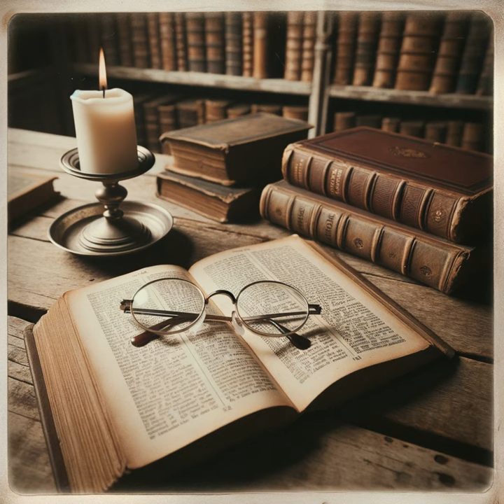Growth Groups: How to Lead Disciple-Making Small Groups by Colin Marshall - Pitfalls for Growth G...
Marshall examines small group ministries, analyzing concerning trends that may undermine the aspect of the gospel. He accentuates a testimonial from a small group member who felt God's presence through communal support, contradicting the intimate environment of small groups with the more formal church services. This sense of community and mission within small groups often seems appealing. However, Marshall assesses the use of buzzwords like ‘community,’ ‘experience,’ and ‘mission,’ suggesting that while they appear aligned with Christian values, they may carry additional connotations requiring scrutiny. He warns that these groups might inadvertently create a parallel structure that dilutes the gospel’s message. Additionally, Marshall surveys the Christian concept of community, implanted in God’s relational nature. Humans, created for relationships, echo this divine plan disrupted by the Fall. The gospel aims to restore communion between God and humanity through Christ's sacrifice. Christians, unified in a new society featured by love and unity, should prioritize spiritual expansion over hardly cherishing human relationships. JI Packer supports this, noting that small groups often prioritize Christian friendships over seeking God, potentially diminishing their spiritual distinctiveness. Marshall stresses that Christian groups must be grounded in the gospel, focusing on spiritual growth and helping members view their situations through a faith-centered lens. Also, Marshall comments the hyperbole on ‘experience’ within small groups. He warns against creating a “small group god,” where God’s character is shaped by group dynamics, potentially leading to a distorted intuitiveness of God. Emotional uplift within the group should not be mistaken for genuine spiritual experiences, as this can mislead individuals about true spiritual intimacy with God. Lastly, Marshall describes concerns such as Anti-preaching, Anti-minister, and Anti-church. He warns that small groups might devalue preaching, compete with pastoral leadership, and reduce responsibility to the comprehensive church, resulting in brokenness and diminished unity. Marshall underlines that small groups should complement, not compete with, church structures, ensuring the proclamation of the word, pastoral authority, and church unity remain intact.